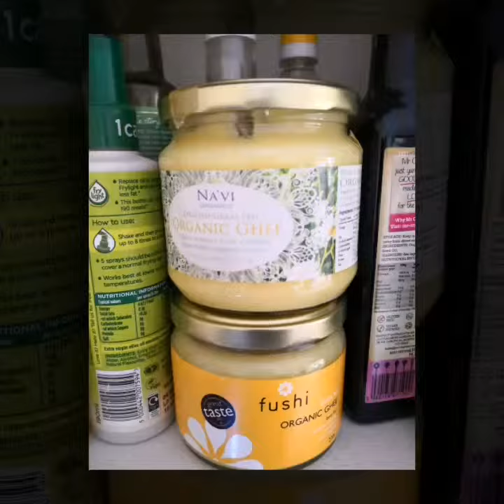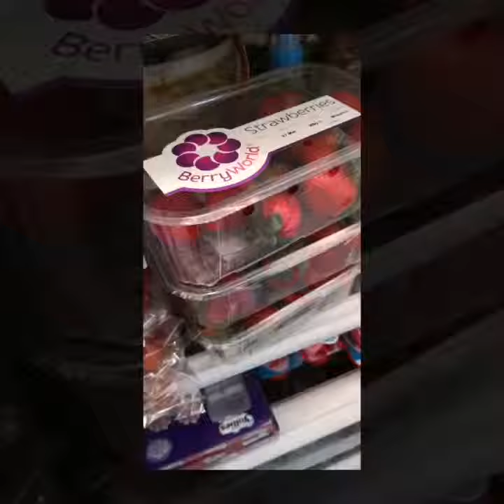Busy mum / my day (Quarter)🤪